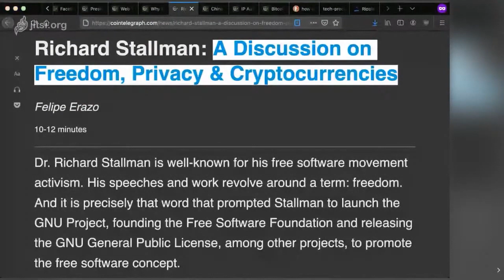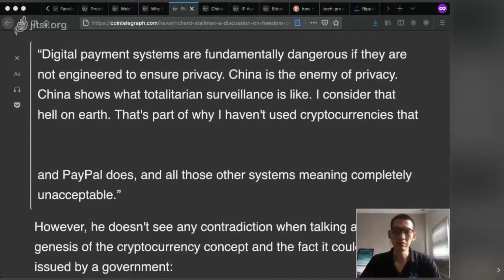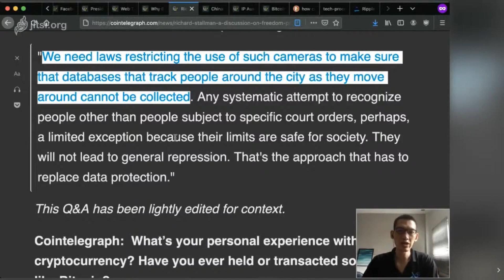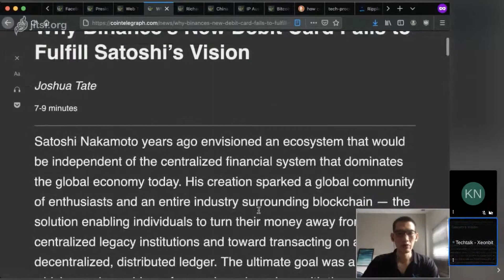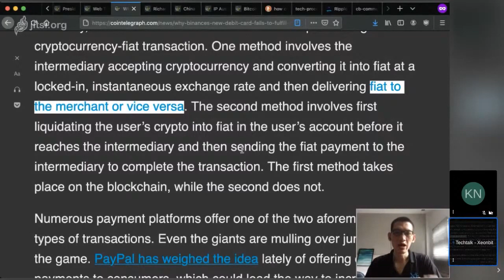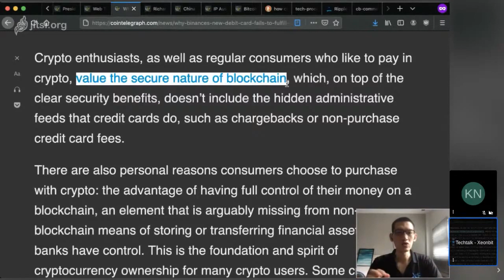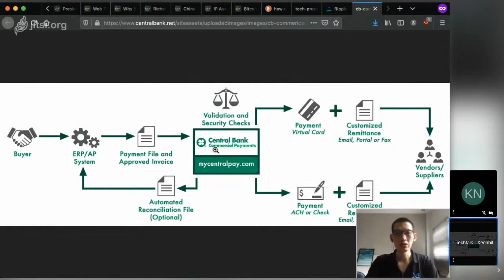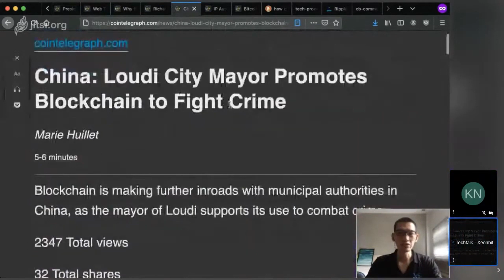Discussion Freedom, Privacy and Cryptocurrencies | Xeonbit Discussion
Discussion Freedom, Privacy and Cryptocurrencies | Xeonbit Discussion 01:07
Facebook Goes All-in on Fintech With Launch of New Product Group 08:20
Why Binance's New Debit Card Fails to Fullfill Satoshi's Vision 10:00
Web Traffic on Global Crypto Exchanges Surged 13% in July 19:03
China: Loudi City Mayor Promotes Blockchain to Fight Crime 21:32

This topic is not necessarily suitable for everyone. If you are interested in it, you can send us any questions via:
T.e.l.e.g.r.a.m: xeonbitSG